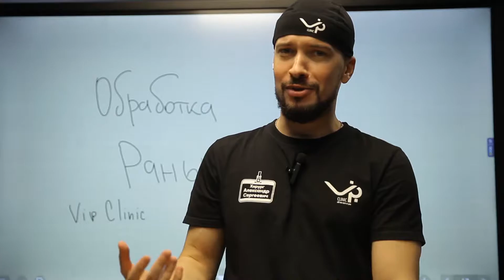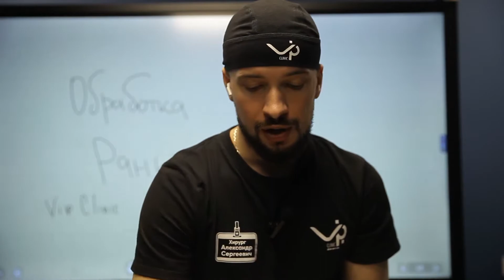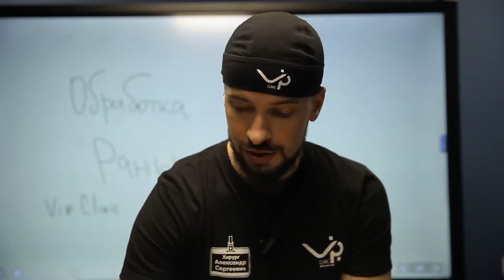Обработка раны. Как нужно. Как нельзя. Лайфхаки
В данном видео-уроке показано, как правильно проводить обработку раны.

Какие средства можно использовать:
- хлоргексидин
- бетадин
- левомиколь
- салфетки медицинские
- повязки пластырные

Почему нельзя использовать перекись водорода.

И какие трудности вас могут поджидать.

Обьясняет врач хирург, онколог, Заведующий отделением по удалению искусственного пигмента VIP-Clinic - Прокопцов Александр Сергеевич.